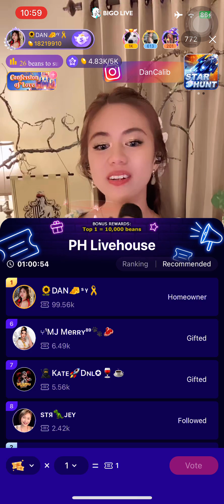Price Tag - Dan🧀